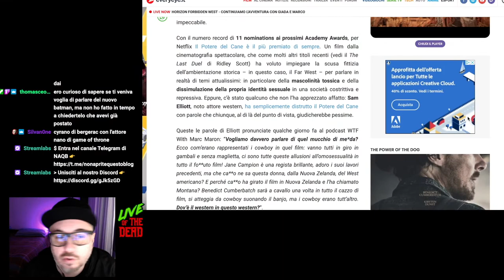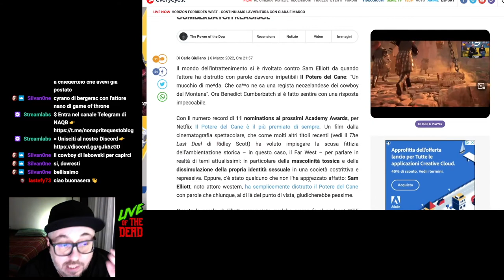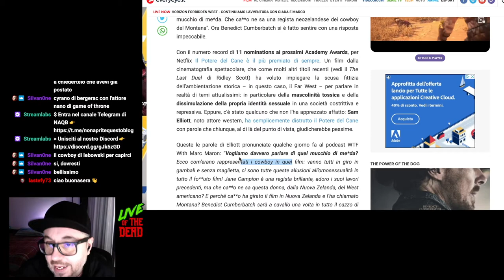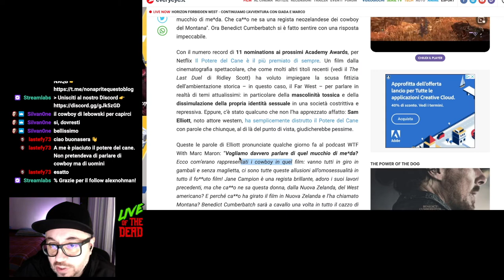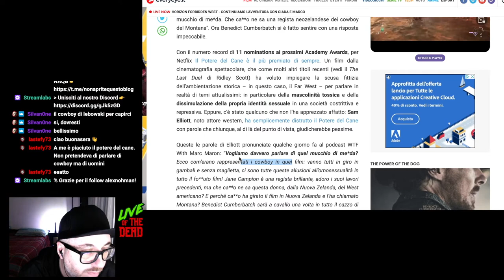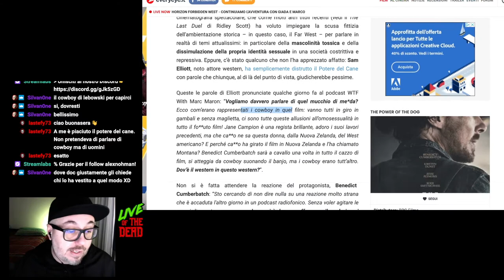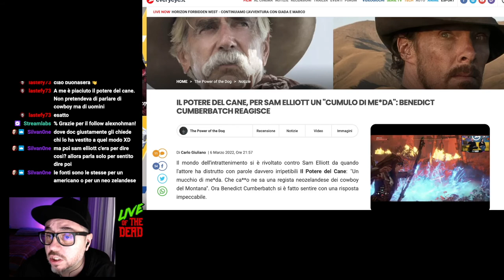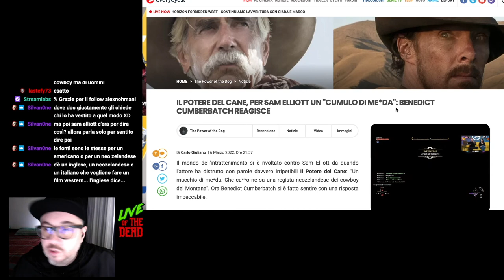Sam Elliot la spara grossa su Il potere del cane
Il mio pensiero sulle dichiarazioni shock di Sam Elliot su Il potere del cane di Jane Campion